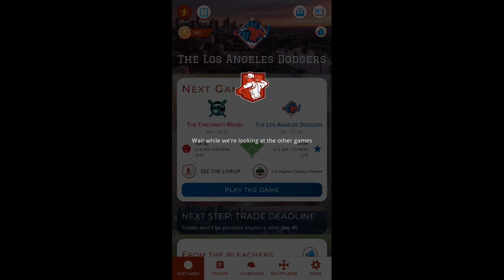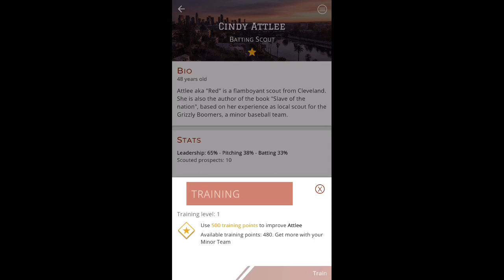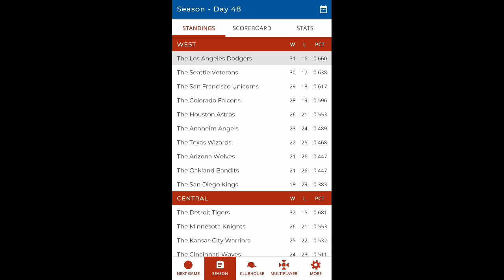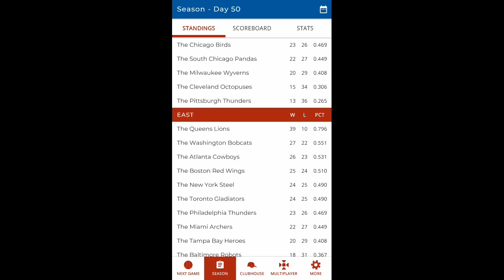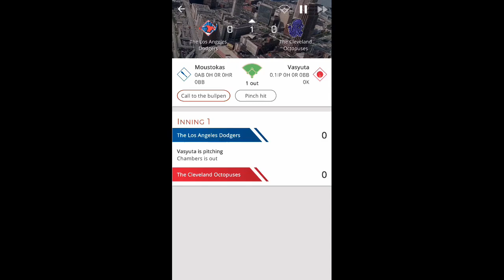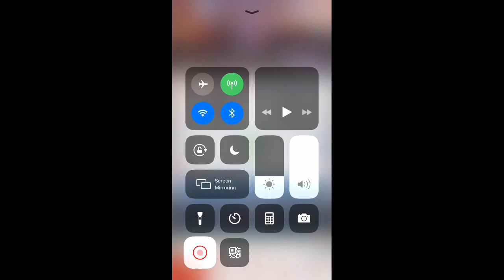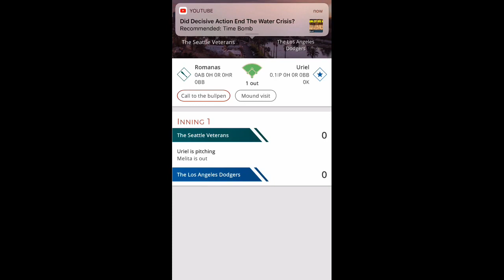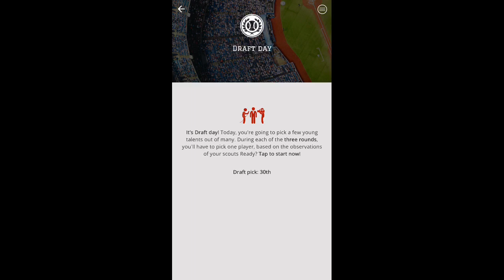We try to get our 3rd straight World Championship